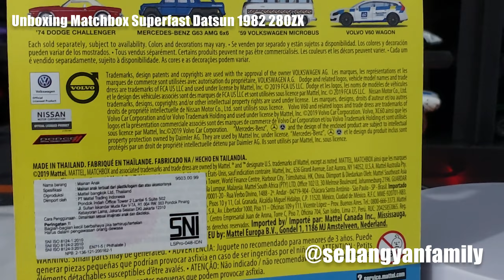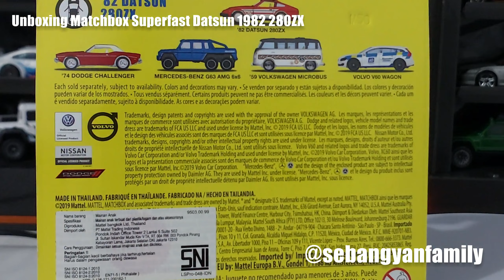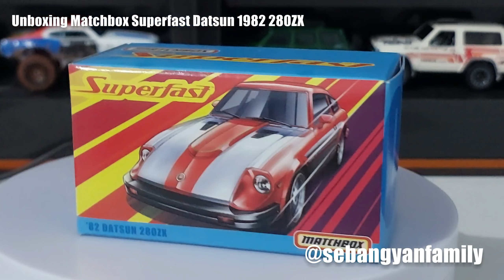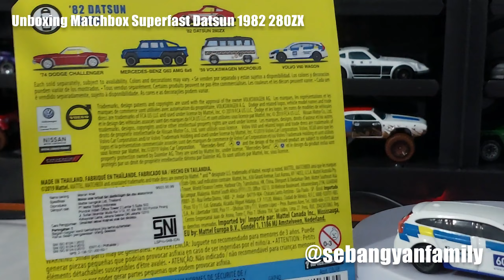Unboxing Matchbox Superfast Datsun 1982 280ZX